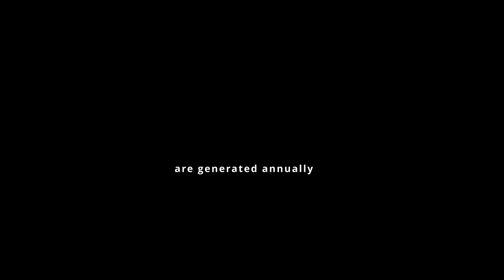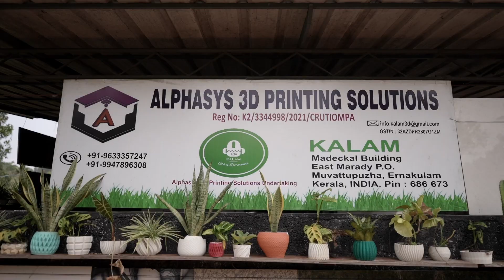Young Entrepreneurs from Kerala on a mission to convert E-Waste to 3D Planters & Pots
India's first ever 3D printed pots manufacturing company we are located at Ernakulam, Kerala